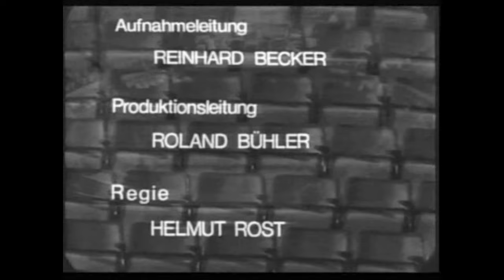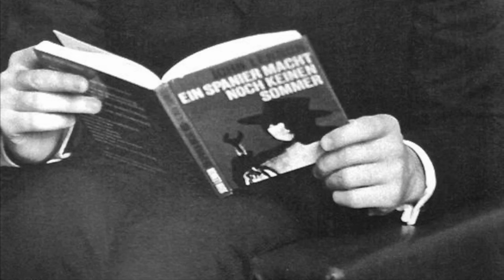"Die Beatles" (West Germany) 24 June 1966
This German Television Special captured not only the Beatles (performing at the Circus-Krone-Bau) but a few songs from opening acts Cliff Bennett and the Rebel Rousers, the Rattles and Peter and Gordon.

Unfortunately only 6 Beatles songs were presented.  I have not learned the fate of the other 5 songs that were also performed on this date.  I can only believe they must have been recorded, but still have not seen the light of day.

In their place, and to give the idea of a complete show, I have inserted contemporary photos of the Beatles along with audio from an audience tape of the show they performed in Essen the next day, June 25, 1966.